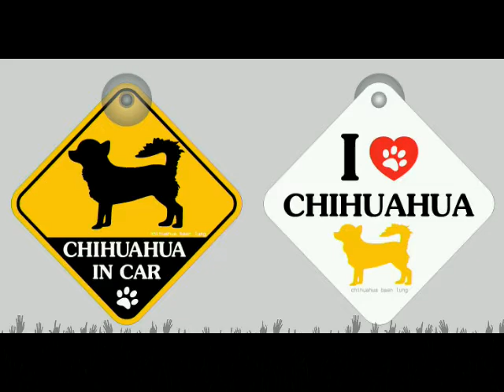ชิวาว่าบ้านลุง ตอน Paper the movie.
45 days chihuahua puppy.